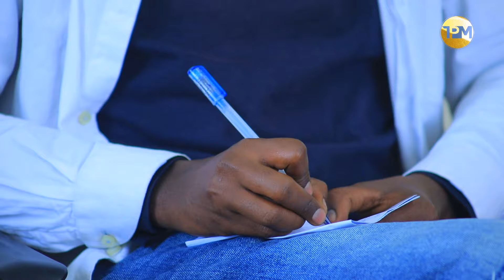እዋናዊ፡ “ብሕታዊ መዋፅኦ ህዝቢ ትግራይ መንግስትነት ምትካል ጥራሕ’ዩ” || ካብ ሓበራዊ መግለፂ ተቓወምቲ ውድባት ፖለቲካ 30/07/2024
እዋናዊ፡ “ብሕታዊ መዋፅኦ ህዝቢ ትግራይ መንግስትነት ምትካል ጥራሕ’ዩ” || ካብ ሓበራዊ መግለፂ ተቓወምቲ ውድባት ፖለቲካ ሳወት፡ ናፅነት፡ ባይቶና 30/07/2024